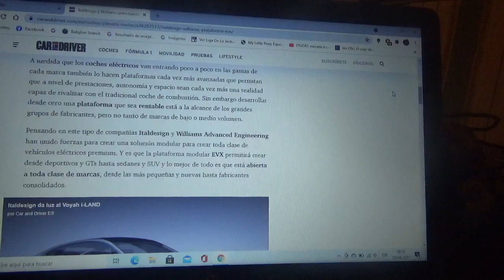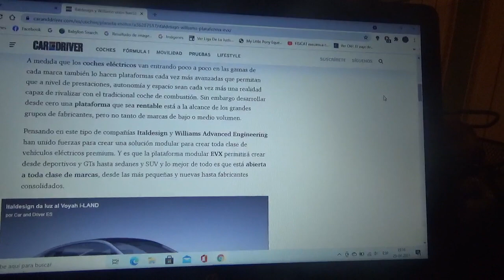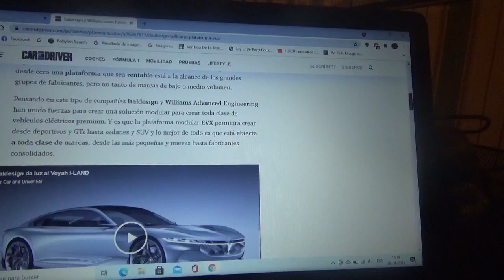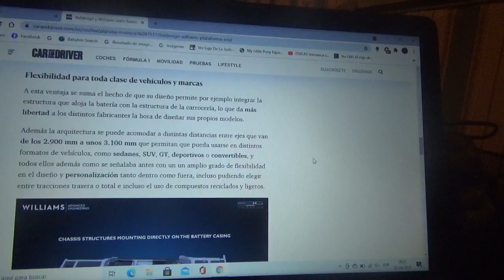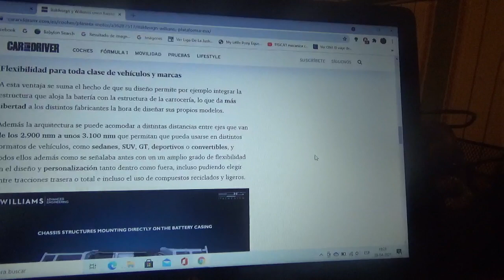Williams e Italdesign unen sus fuerzas para crear una plataforma de vehículos 100% eléctricos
La italiana Italdesign junto a la británica Williams Advance Engineering lanzan una nueva plataforma llamada EVX exclusiva para vehículos totalmente eléctricos que van desde Gran Turismos y superdeportivos hasta SUVs y berlinas teniendo como potencia 1.341 CV y 1000 km como autonomía